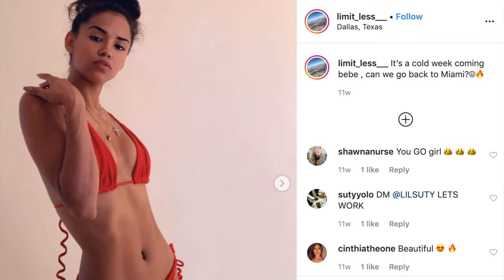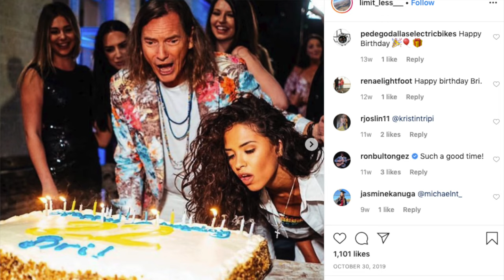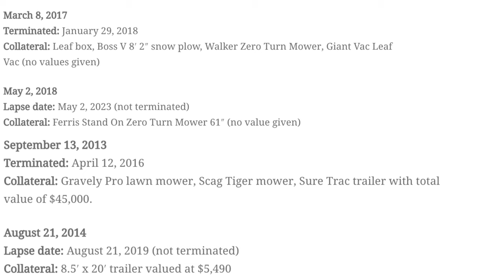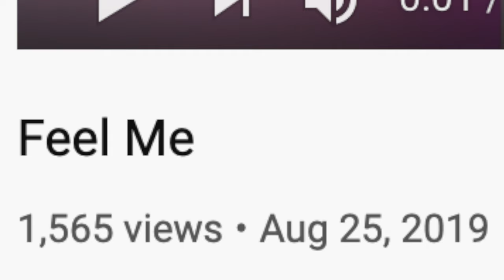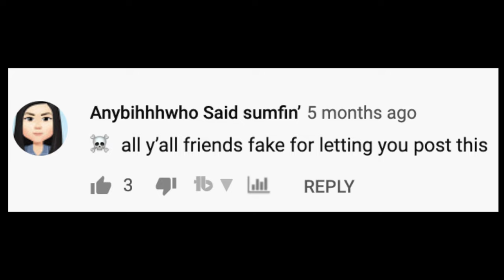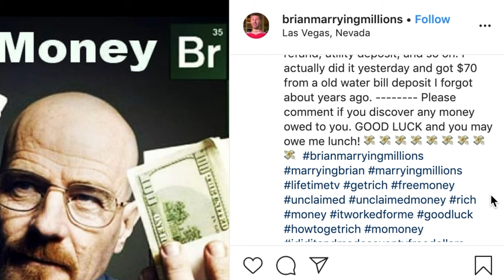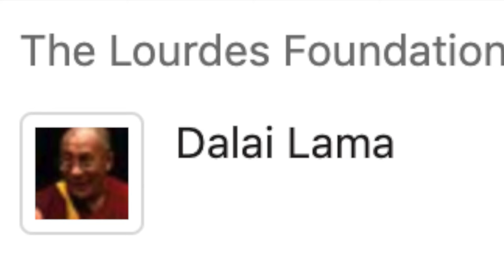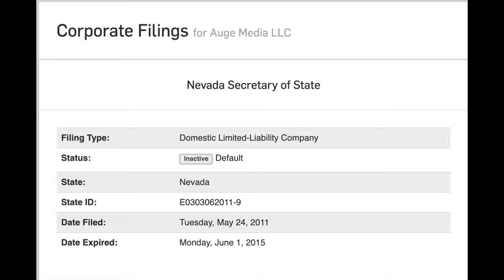Marrying Millions Update: Where Are They Now?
Let's check up on our beloved Marrying Millions' Sugar & Splenda couples, and find out what they're up to these days!

Unfortunately, YouTube won't monetize my content for reasons unknown 😭